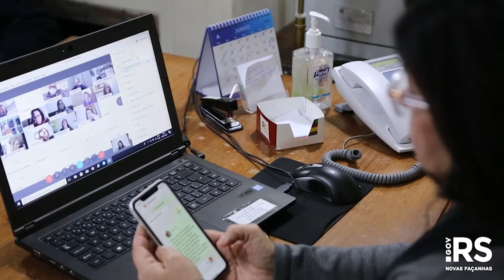Governo do Estado promove oficina online com a imprensa sobre o Distanciamento Controlado